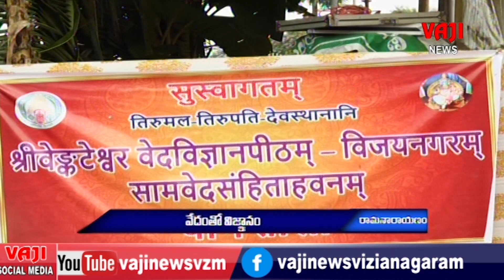VZM VAJI NEWS 23- 7 -24